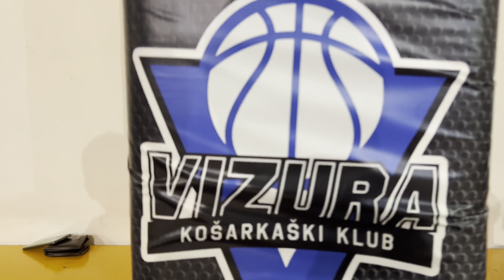Basketball Vizura 4k - 07.02.2022 🏀